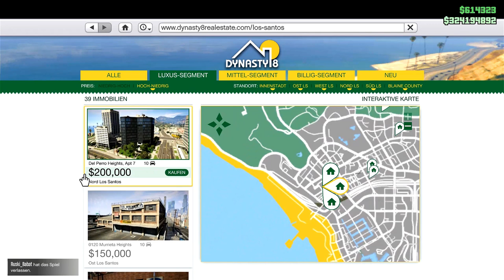💰 Gta 5 Online: SCHNELL GELD machen für ANFÄNGER! ► EINFACH MILLIONÄR werden [Legal|2019]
➡️ Gta 5 Online SCHNELL GELD machen LEGAL ANFÄNGER!
So kannst du ein Gta 5 Online Millionär werden und in Gta V Online Schnell und Einfach Geld verdienen. Dabei handelt es sich gar nicht um einen Solo Money Glitch Gta 5 Online [Ps4/2019] (Deutsch), sondern um eine Gta Online Mission mit viel Geld [Deutsch]. Das sind nämlich sozusagen Gta 5 Online Tipps und Tricks [Deutsch] - Anfänger : )
Viel Spaß :-)

👍 Dir gefällt das Video? • Dann lass doch ein Like da! :-)

✅ Creator-Code
» Taymetic

• Skype: Taymetic

📦 Mein Equipment:
» 1. Monitor ✘
» 2. Monitor ✘